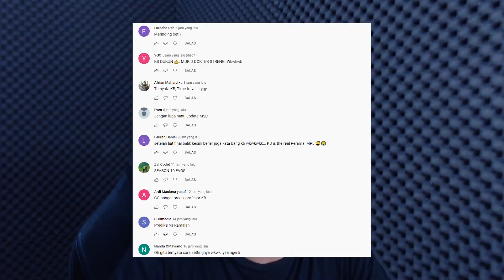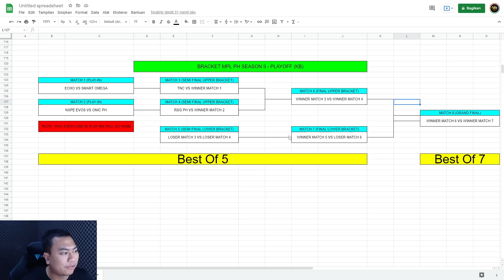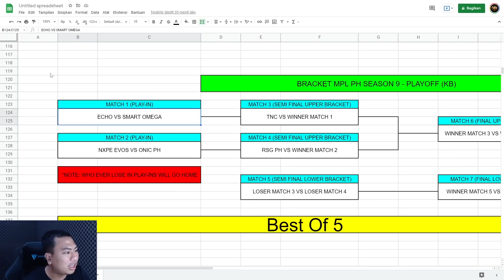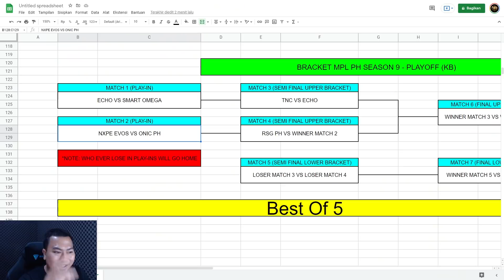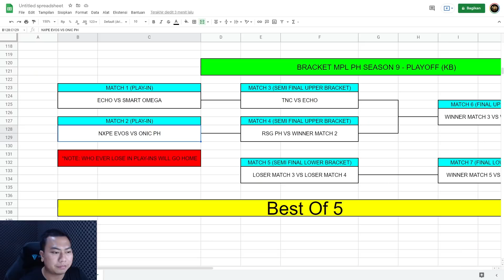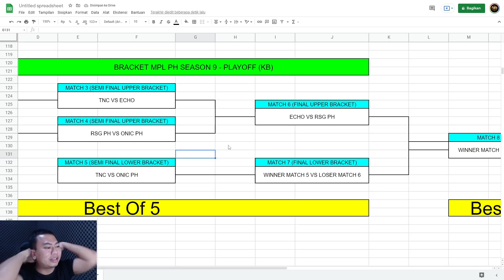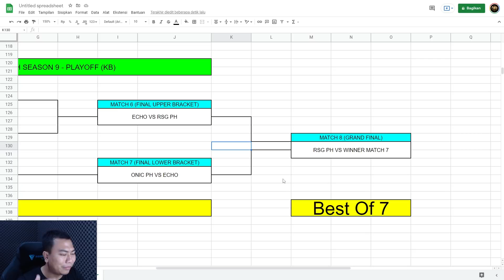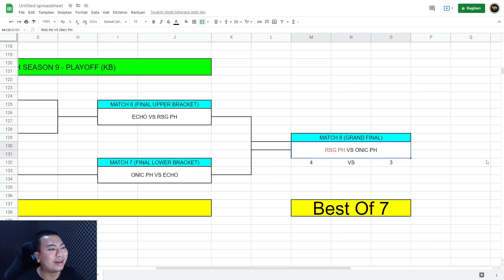PREDIKSI MPL SEASON 9 PHILIPPINES (Filipina) by KB!!